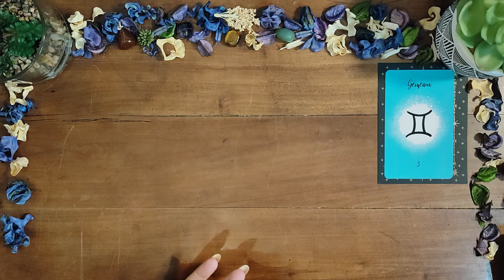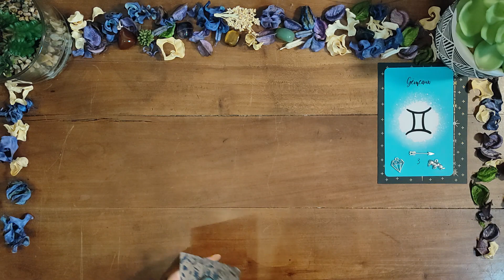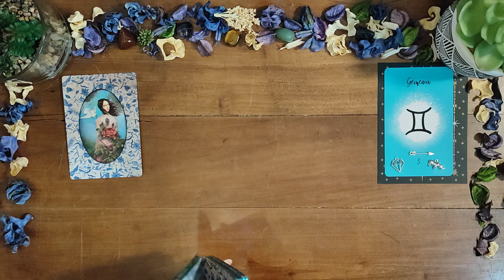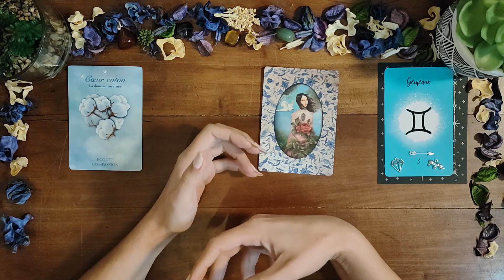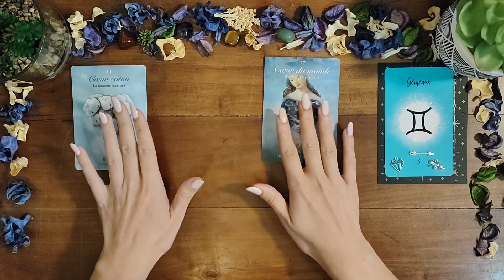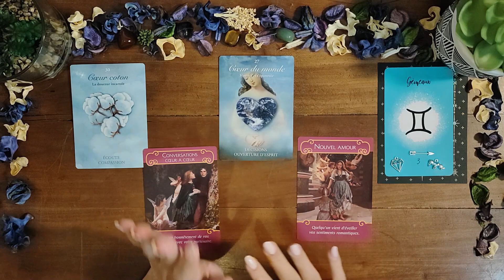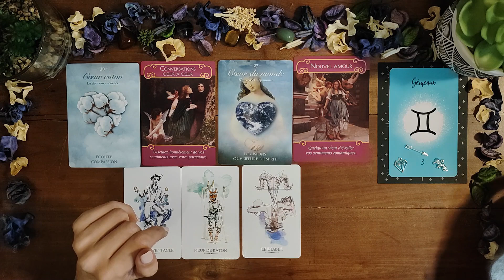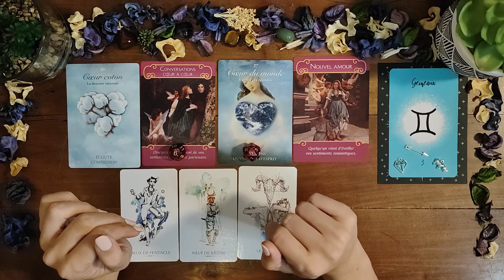Gémeaux ♊ : Sérénité, Rencontres et Tendresse 💕 Sentimental Octobre 2023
Guidance sentimentale du mois d'octobre 2023 pour le signe astrologique gémeaux ♊

Ceci est une guidance générale, prenez ce qui résonne pour vous et laissez le reste.
Les guidances sont faites pour vous donner l'énergie du moment, et vous aider à mieux comprendre certaines situations.
L'issue vous appartient et peut être changée à tout moment par votre intention car vous avez le libre arbitre.
Les guidances sont faites pour éclairer votre chemin et souvent confirmer ce que vous savez déjà au fond de vous.